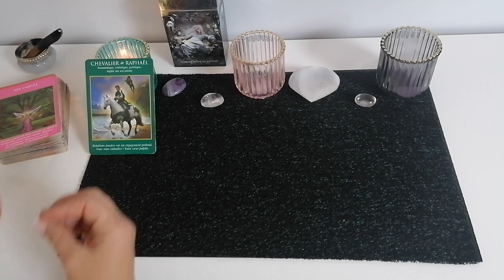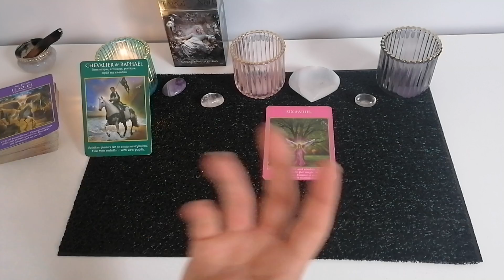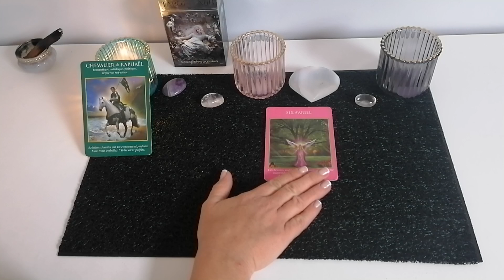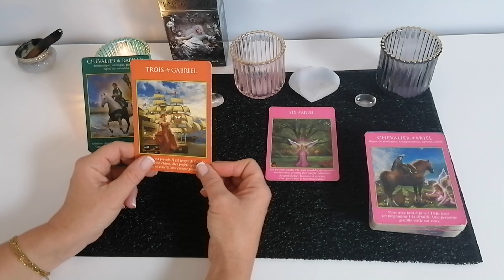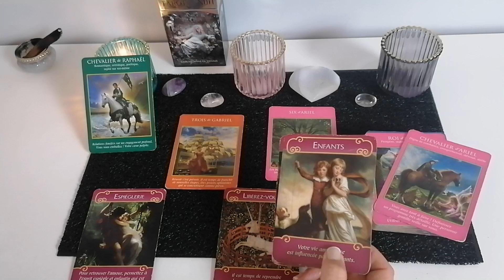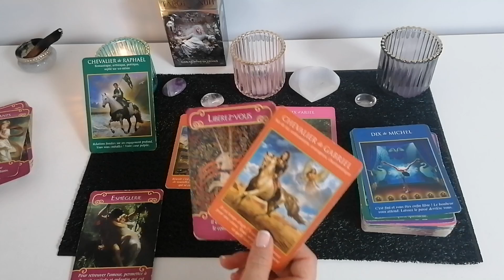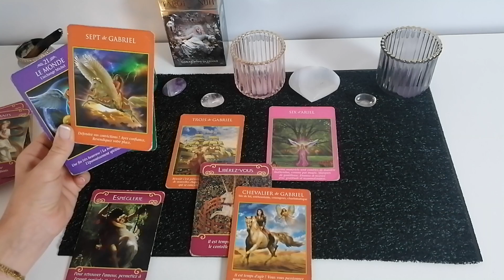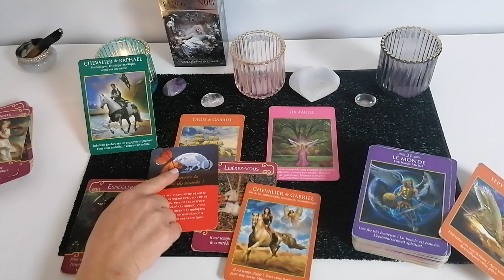L'EFFET PLEINE LUNE SUR TOI ? + PETIT SOIN ADAPTÉ 🙏 Tirage à choix 🕯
Important d'écouter le début 🙏
TAS 1 Bougie bleue : 5:24

Tirages sentimentaux intemporels (ne sont pas encore tous faits, je les fais en fonction de mon temps c’est pour quoi ils sont ‘intemporels’) :